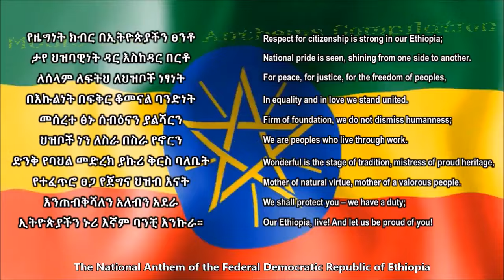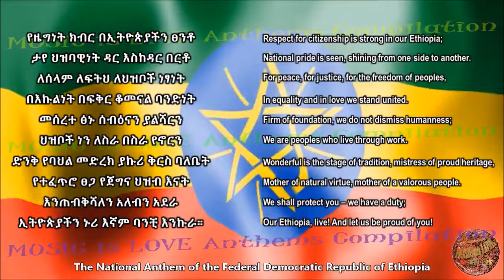የኢትዮጵያ ህዝብ መዝሙር. New Ethiopian National Anthem lyrics in amharic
የዜግነት ክብር በኢትዮጵያችን ፀንቶ
ታየ ህዝባዊነት ዳር እስከዳር በርቶ
ለሰላም ለፍትህ ለህዝቦች ነፃነት
በእኩልነት በፍቅር ቆመናል ባንድነት
መሰረተ ፅኑ ሰብዕናን ያልሻርን
ህዝቦች ነን ለስራ በስራ የኖርን
ድንቅ የባህል መድረክ ያኩሪ ቅርስ ባለቤት
የተፈጥሮ ፀጋ የጀግና ህዝብ እናት
እንጠብቅሻለን አለብን አደራ
ኢትዮጵያችን ኑሪ እኛም ባንቺ እንኩራ።